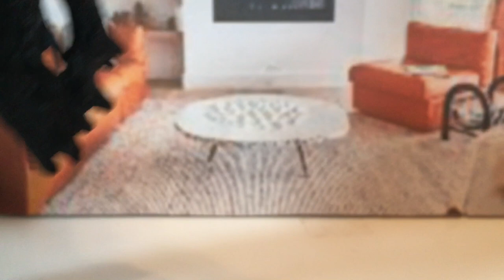Airplanes ~Schleich Horse Music Video~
Song: Airplanes
Artist: B.o.B ft Hayley Williams